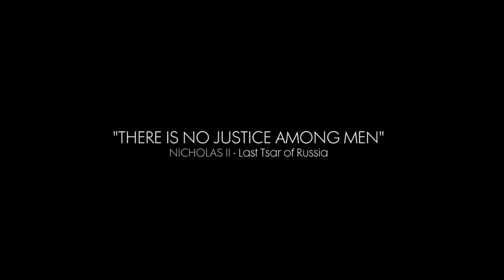Battlefield 1 In The Name of the Tsar Official Trailer E3 2017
Battlefield 1 In The Name of the Tsar Official Trailer E3 2017 NEW Battlefield 1`DLC In The Name of the Tsar Cinematic Trailer from E3 2017